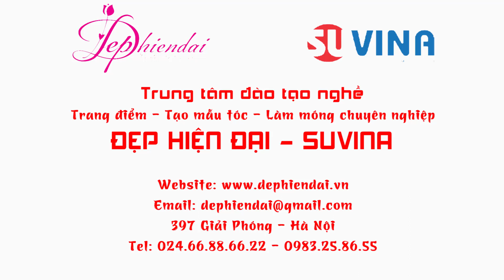Dạy bới tóc chuyên nghiệp, học bới tóc cô dâu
Tham gia khóa học 🍀 BỚI TÓC CÔ DÂU - BỚI TÓC CHUYÊN NGHIỆP🍀
👍Chỉ với 40 buổi học để các bạn thực hiện các kiểu tóc đẹp cho cô dâu, các kiểu tóc đẹp sự kiện.
👍 Cập nhật liên tục các kiểu tóc và xu hướng tóc
👍 Được thực hành trong lớp + thực hành ngoại cảnh để tích lũy kinh nghiệm
👍 Liên tục khai giảng thứ 2, thứ 5 hàng tuần
💡Học phí 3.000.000 💡(học cùng với trang điểm chuyên nghiệp giảm 30% chỉ 5,6 tr cho cả học trang điểm + bới tóc)
🎈Giảm thêm 5% học phí
* học viên khi đăng ký 2 người trở lên✨
* học viên đăng ký từ 2 bộ môn thuộc 2 ngành đào tạo khác nhau trong số 3 ngành đào tạo tại trung tâm ( Trang điểm - Bới tóc, Tạo mẫu tóc - Nail)✨

🏪Địa chỉ: Số 397 Giải Phóng, Phương Liệt, Giải Phóng, HN
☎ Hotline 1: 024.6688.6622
👍 Chuyên ngành tóc: Có tổng 11 khóa bao gồm 5 khóa cơ bản và 6 khóa nâng cao chuyên sâu về (cắt tóc nam nữ, uốn duỗi tóc, nhuộm tóc, thợ phụ: gội sấy tóc, kỹ năng chăm sóc khách hàng)
👍 Chuyên ngành nail: Có tổng 5 khóa học (chăm sóc móng, sơn móng, vẽ móng, đắp móng gel, đắp móng bột, đắp hoa nổi, đính đá, chăm sóc khách hàng)
👍 Giáo viên giảng dạy tâm huyết nhất. Học sinh được đánh giá khách quan về giáo viên hàng tháng
👍 Học phí ưu đãi nhất, trung tâm không thu thêm bất cứ khoản phí nào.
👍 Thi, Cấp chứng chỉ, bảng điểm
👍 Lớp học với trang thiết bị đầy đủ, hiện đại phục vụ cho học nghề với các phòng lý thuyết, phòng thực hành
👍 Học viên thực hành nhiều trên người mẫu thật nên các bài học đều là kiến thức thực tế.
👍 Hàng tuần tham gia chương trình thực hành ngoài trời cắt tóc miễn phí đối với học viên lớp tóc, thực hành trang điểm và bới tóc chuyên nghiệp ngoại cảnh
👍 Trung tâm thường xuyên tham gia các sự kiện. Học viên được tham gia cùng trung tâm để có thêm kinh nghiệm thực tế
👍 100% tốt nghiệp đều được giữ lại làm việc hoặc được giới thiệu việc làm
👍 Học viên có cơ hội nhận HỌC BỔNG nếu thi đạt kết quả từ 95 điểm trở lên